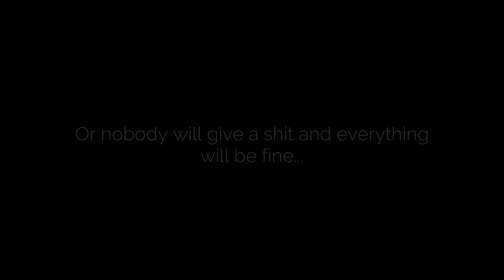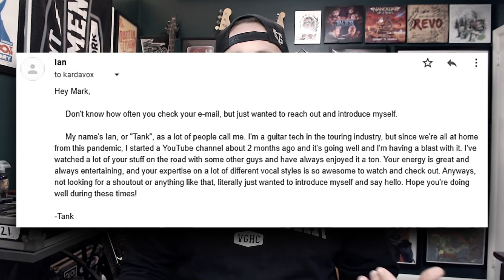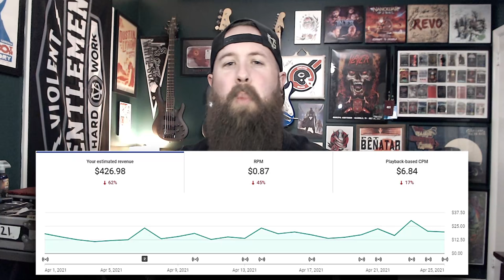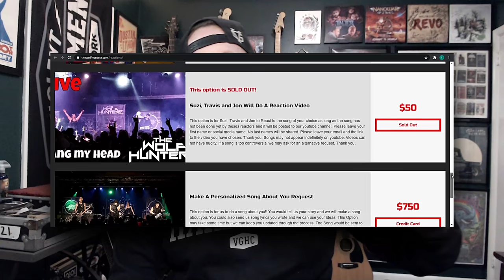Let's Talk MORE About The YouTube Reaction Scene...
In this video I continue the conversation that was started by my buddy Chase Carneson, and talk MORE about the YouTube Reaction scene. Everything in this video is based purely on opinion and my personal experience unless noted otherwise. I may say some things you don't agree with. I may call other YouTubers out by name. Feelings may get hurt. People may have a very negative opinion on me for doing this video after watching it...

But what other people think of me is none of my business...

Intro 00:00
Part 1: The Beginning 04:00
Part 2: The "Scene" 09:54
Part 3: Monetization 14:00
Part 4: Alex Hefner 19:03
Part 5: Fake It Til You Make It 22:40
Part 6: Pay To Play 29:09
Part 7: "I Bet Reactors Will React To This" 33:24
Part 8: The YouTube Community 33:39
Part 9: The Mental Space 37:23
Part 10: The Die Hard Fans 39:49
Part 11: The End 42:49